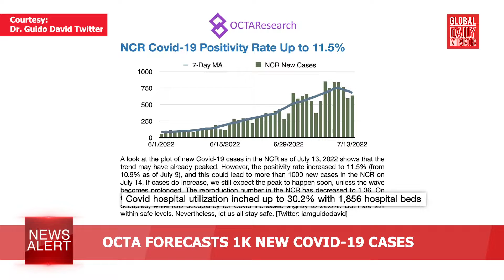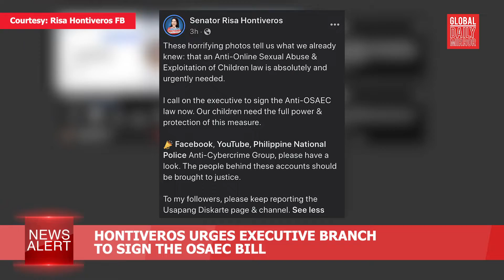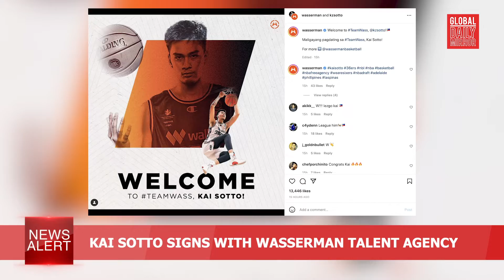GDM News Alert - Thursday, July 14, 2022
GDMNewsAlert| You are watching Global Daily Mirror News Alert. In today’s headlines July 14, Ice Martinez and Leslie Ordinario

-OCTA forecasts 1K new COVID-19 cases

-DSWD Sec. Tulfo grants P100K cash benefit for 103yo lola

-Hontiveros urges executive branch sign the OSAEC bill

-Fewer rains expected caused by LPA, Habagat

-A judge rejected Amber Heard's demand for a new trial

-Kai Sotto signed with Wasserman talent agency